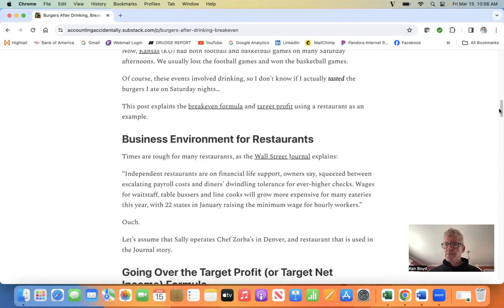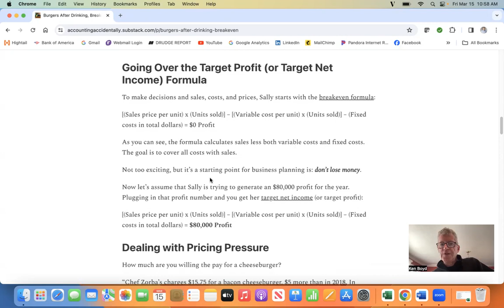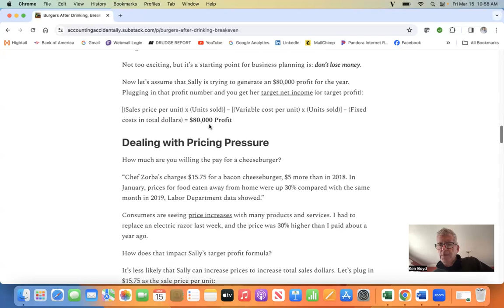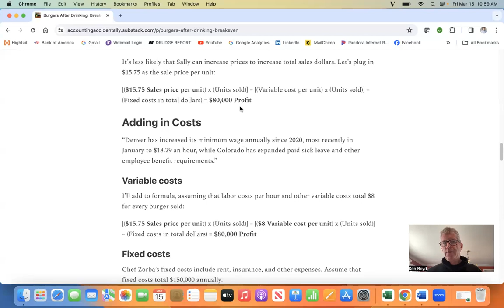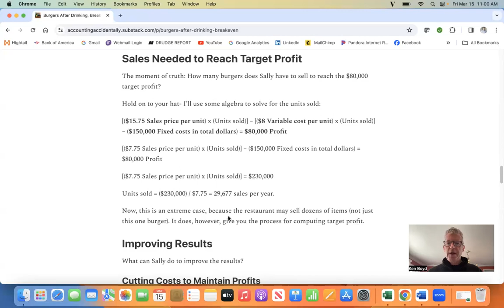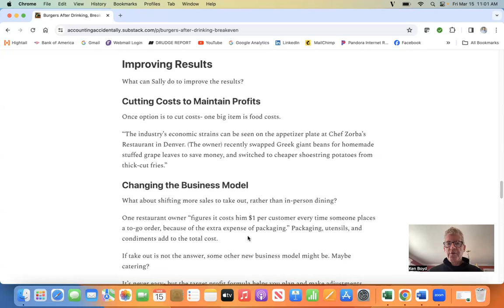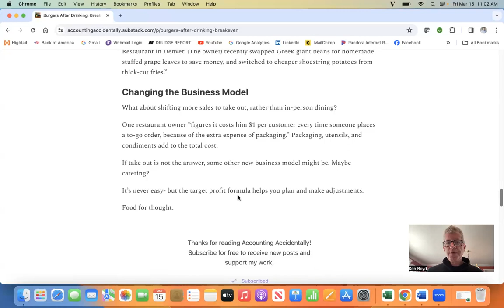Breakeven Point and Target Profit (Target Net Income): Burger Restaurant Example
This video explains Breakeven Point and Target Profit (Target Net Income) using a Burger Restaurant as an example.

Get links to new content on accounting, personal finance, and humor/ short story topics.

Go to Accounting Accidentally for 670+ blog posts and 300+ You Tube videos on accounting, personal finance, and humor/ short story topics.